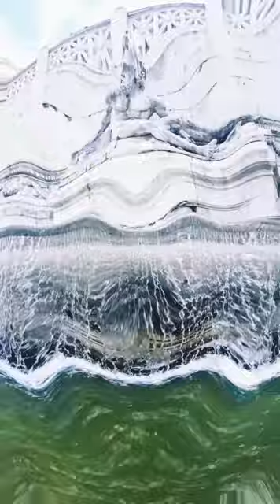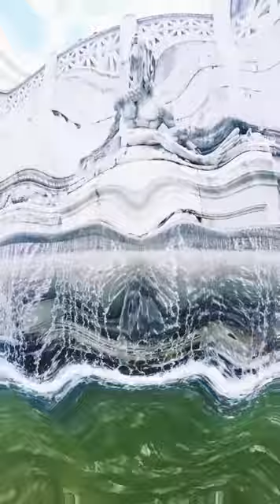Erika- When I was your man (Bruno Mars cover)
Video is captured on my trip in Rome. It's taken on Piazza Venezzia and this is Fontana del Tirreno(in memorial of king Victor Emanuel II.)